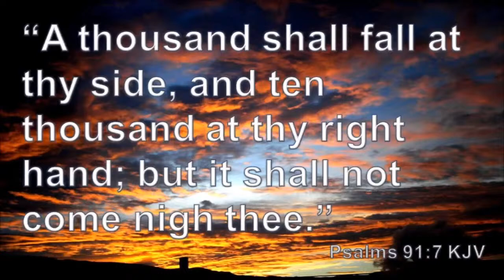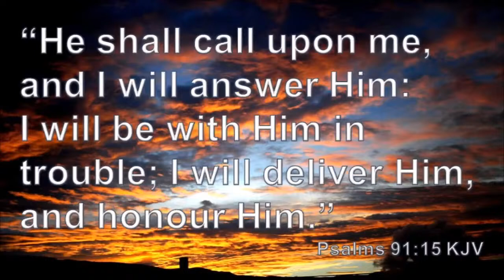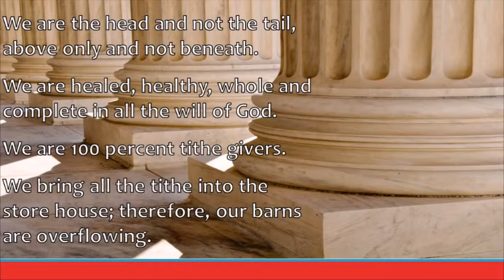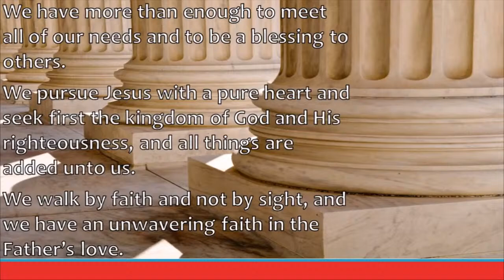The Study of Hebrews